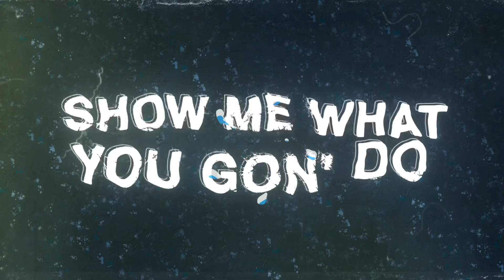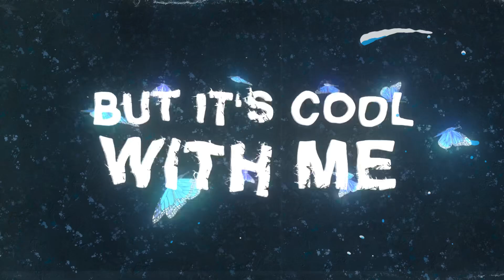Sebby Clemens - Feelings (Lyric Video)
Stream/Download "Feelings"